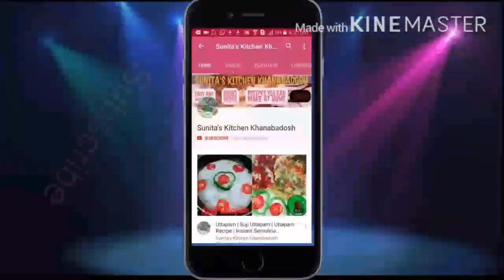सिर्फ एक बूंद तेल में बहुत ही सवादिषट हेल्थी नाश्ता जो सुबह शाम की भागमभाग में फटाफट तैयार हो जाए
Hello friends toady I am sharing very healthy breakfast / recipe. .made with semolina / suji / rava with lots of vegetables. The recipe name Suji Appe, Appam,instant suji appe
bina tel ka nashta
suji appe recipe
instant appe
healthy breakfast
hindi recipe
hindi kitchen